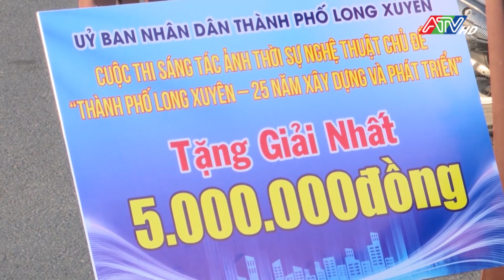Trao giải, khai mạc triển lãm Cuộc thi sáng tác ảnh "TP Long Xuyên - 25 năm xây dựng và phát triển"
Trao giải và khai mạc triển lãm Cuộc thi sáng tác ảnh nghệ thuật "Thành phố Long Xuyên - 25 năm xây dựng và phát triển" | Đài Truyền hình An Giang

daitruyenhinhangiang # tintuc #